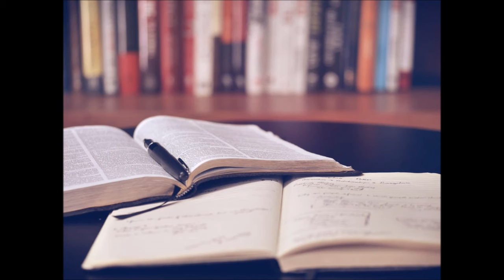Death of Brandon McClelland